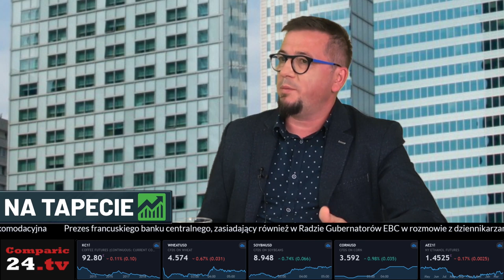Etos nauczycielski upadł wiele lat temu – nauczyciel Piotr Dmitrowicz o polskiej edukacji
Etos nauczycielski upadł wiele lat temu – stwierdza Dmitrowicz. Przekłada się to na wiele przyczyn, od kwestii finansowych poprzez wszelkie inne czynniki związane z całym systemem edukacyjnym – uzasadnia.

Gościem programu Na Tapecie jest nauczyciel Piotr Dmitrowicz - historyk i publicysta. Podczas rozmowy z redaktorką Sarą Al-Zahabi poruszyli kwestie związane z sytuacja w polskim szkolnictwie. Jakie problemy obecnie spotykają nauczycieli i uczniów? Czy zawód nauczyciela nadal jest prestiżowy?

Etos wśród nauczycieli funkcjonował przed wojną. Miało to związek z tym, że szkolnictwo średnie i wyższe było wówczas elitarne, a więc osoby kształcące się oraz uprawiające zawód nauczyciela tworzyli pewną elitę. Dzisiaj, słowo etos bardziej używane jest w kontekście publicystycznym niż w samym środowisku nauczycieli. Skoro nauczyciele strajkują to przeciwnicy odwołują się do etosu, wskazując przy tym, że nie powinni tego robić.

Niestety, opinie przeciwników strajku na temat nauczycieli nie są najkorzystniejsze. Nie rzadko wśród nich panuje zdanie, że praca nauczyciela za kulisami wygląda bardzo sielankowo. Że jest to spokojnie wypita kawa między zajęciami, kilka godzin przed tablicą, wolne wakacje i ferie oraz wycieczki. Wcale tak nie jest – wtrąca Dmitrowicz. - Każdy kto ma w rodzinie kogoś, kto pracuje w oświacie dobrze wie jak to naprawdę wygląda.

Jak dodaje Dmitrowicz - zlikwidujmy kartę nauczyciela i wprowadźmy normalny, 40-godzinny tydzień pracy (..). Karta nauczyciela mówi miedzy innymi o 18-godzinnym pensum, co jest jedną z pewnego rodzaju blokad. Dlatego należy wprowadzić zwykły, 40-godzinny tydzień pracy. Nauczyciele będą wówczas w szkole wykonywać te rzeczy, które i tak muszą robić w domu.

Kolejna kwestia dotyczy tego, że młody nauczyciel uczy się zawodu na żywym organizmie – zauważa Dmitrowicz. - Jest to kolejny problem, który należałoby zmienić.

Więcej o tej rozmowie dowiesz się oglądając cały materiał do czego gorąco zachęcamy!

Uzyskaj również bezpośredni dostęp do najważniejszych materiałów, które pojawiają się w Comparic24.tv i trzymaj rękę na pulsie!

Miłego oglądania!